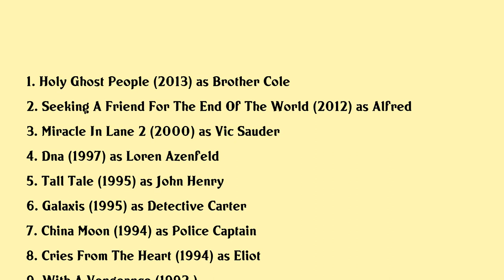Roger Aaron Brown Movies list Roger Aaron Brown| Filmography of Roger Aaron Brown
Roger Aaron Brown Full Movies List Filmography of Roger Aaron Brown

Latest movies of Roger Aaron Brown are:

1. Holy Ghost People
2. Seeking A Friend For The End Of The World
3. Miracle In Lane 2
4. Dna
5. Tall Tale
6. Galaxis
7. China Moon
8. Cries From The Heart
9. With A Vengeance
10. Robocop 2
11. Meet The Applegates
12. Maniac Cop 2
13. Downtown
14. Action Jackson
15. Alien Nation
16. Near Dark
17. Cobra
18. Streets Of Justice
19. I Married A Centerfold
20. Dont Cry Its Only Thunder

Complete list of movies acted by Roger Aaron Brown are in this video.

Please Comment down your favorite movie of Roger Aaron Brown